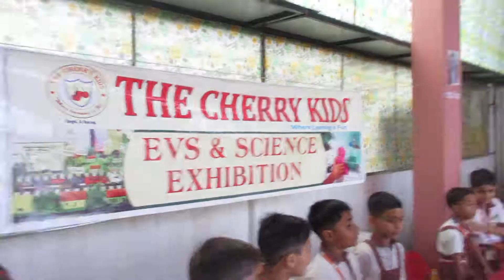Cherry_Kids_School_Science_Exibition_2018_Dehradun_Rajender_Nagar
Great Initiative by School Management.
A good way of learning is implemented through this step.